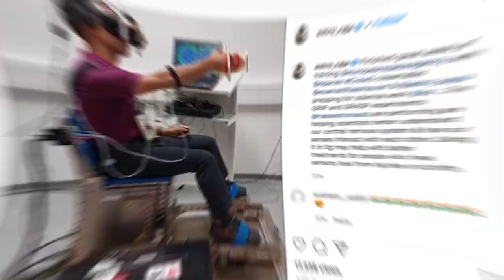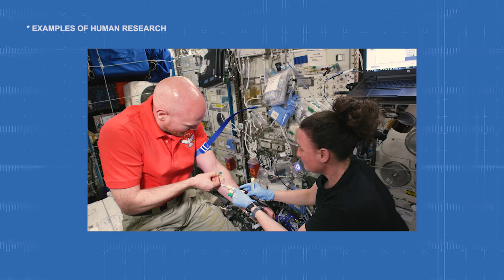Space to Ground: Lab at Work 11/19/2021